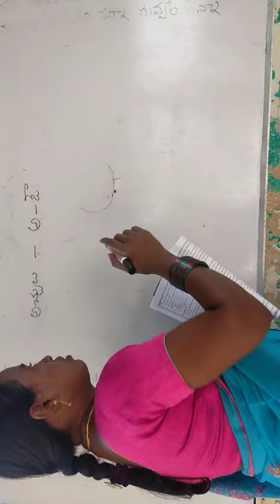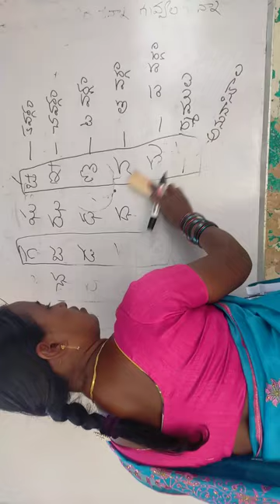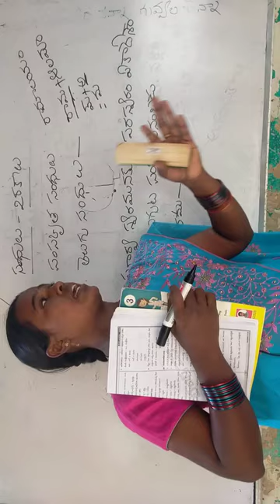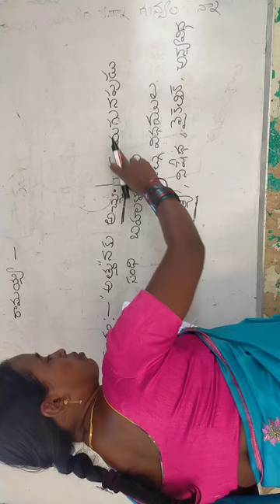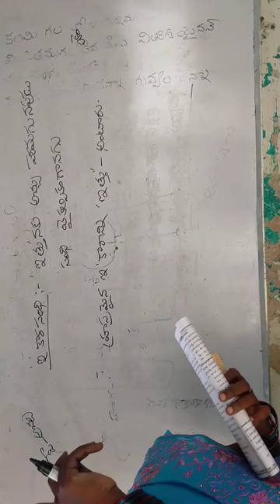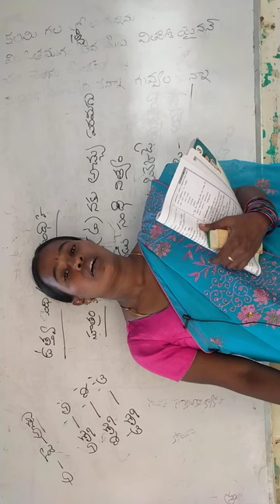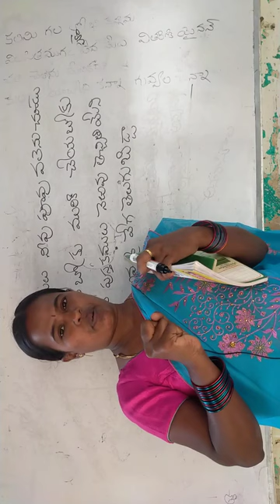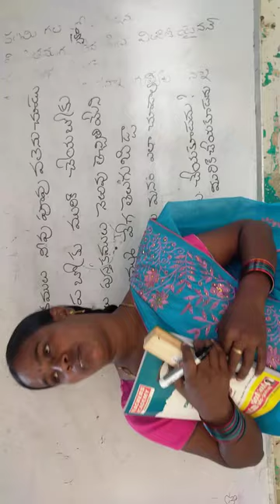Samagra siksha Andhrapradesh Prakasam district kgbv gudluru7th class telugu 12-06-2021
telugu 7th class online  classes